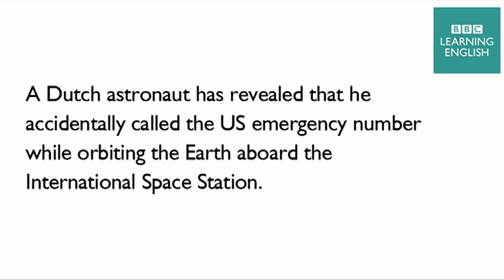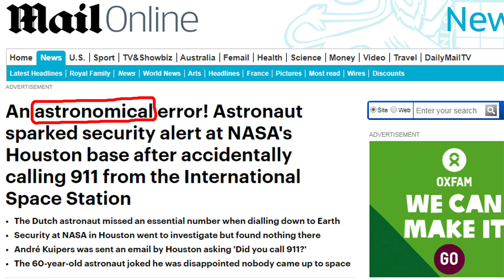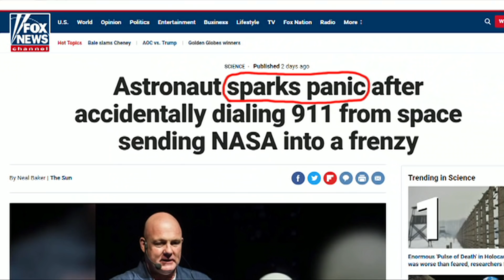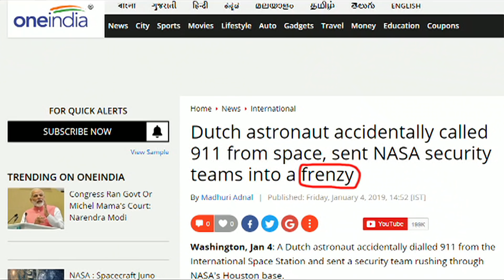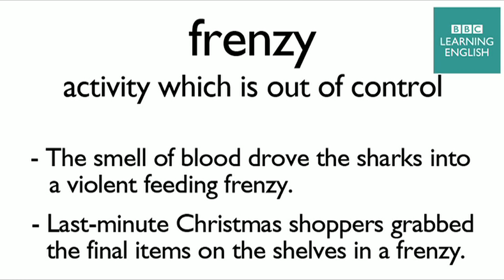Space emergency: Astronaut calls 911: BBC News Review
Have you ever made a phone call to the wrong person by mistake? Imagine doing it from space! Neil and Tom teach you the language the media is using to discuss this story.

astronomical
extremely large, enormous
•Compared to 20 years ago, the cost of a train ticket is astronomical!
•The country has struggled for the last decade with astronomical debt.

sparks panic
causes strong fear
•A sudden rise in oil prices often sparks panic among drivers.
•Alien spaceships arriving from Mars sparked panic.

frenzy
activity which is out of control
•The smell of blood drove the sharks into a violent feeding frenzy.
•Last-minute Christmas shoppers grabbed the final items on the shelves in frenzy.